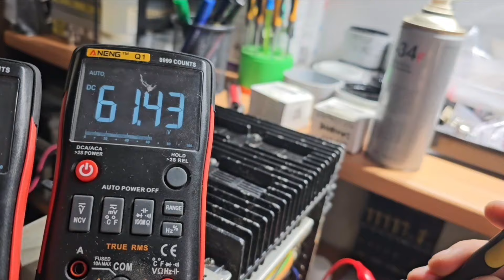Untitled 140 - Pioneer SX-1250 part.2